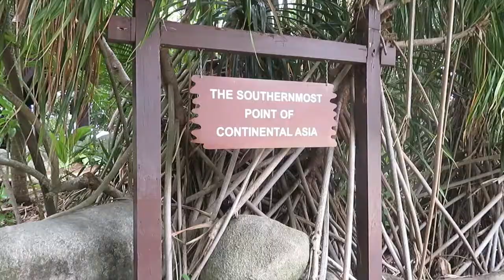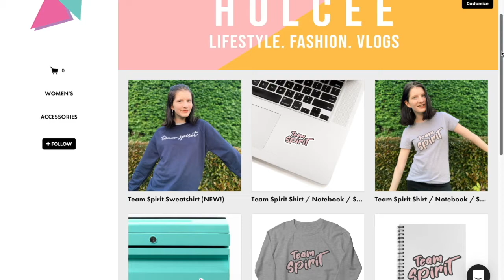SINGAPORE DAY 6 - Sentosa Island and Palawan Beach // Holcee Vlogs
In this vlog we explore Sentosa Island and Palawan Beach (the southern most point of Asia!)

Get $10 Off Uber Eats Using Code: eats-hollye3047ue
Get $10 Off Uber Using Code: hollye3047ue

❤︎ ABOUT ME ❤︎
My name is Hollie and I'm a YouTuber from Australia! I make videos about fashion, lifestyle, travel, studying, skincare and everything else in-between! Thanks for stopping by xx